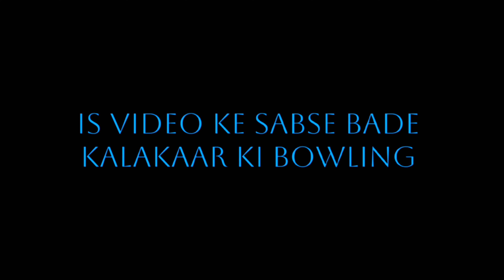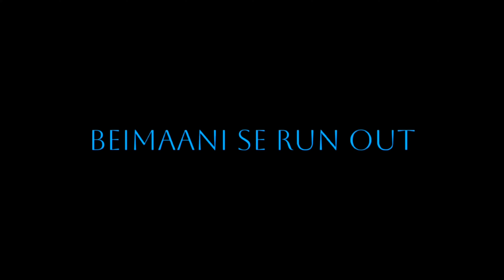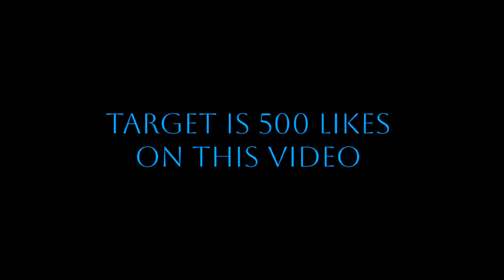BEIMAAN CRICKET LEAGUE I COMEDY I SOMESH MISHRA VINES I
Hey this is Somesh Mishra back with another amazing funny vine.I hope you And all the weebs out there would like it and if you did then hit that like button, comment and subscribe to our channel and don't forget to press the bell icon 🔔.

Tags (ignore)

Jai hind Jai Shree Ram 🙏❤